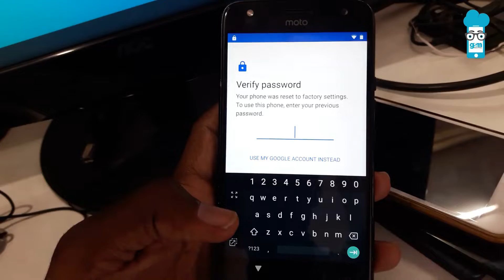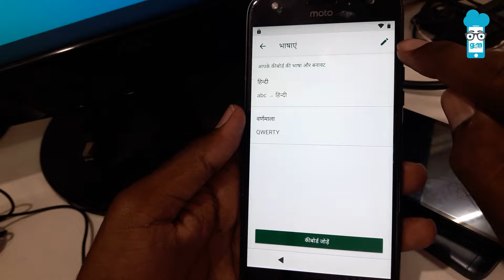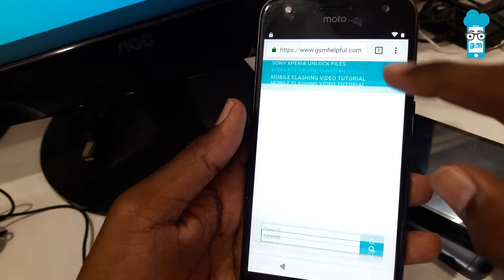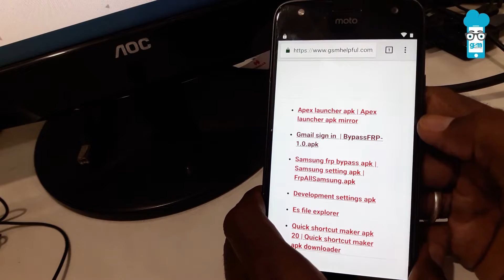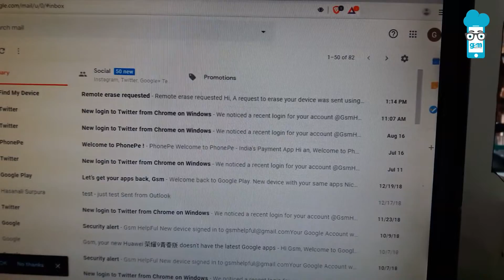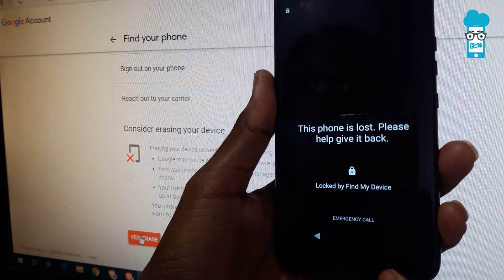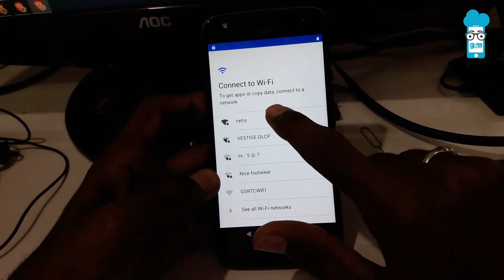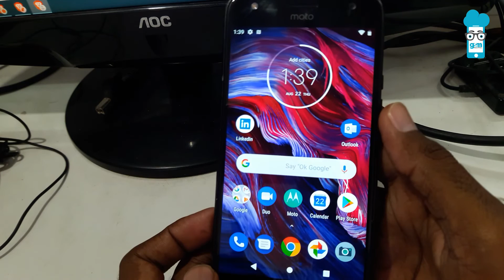MOTO X4 FRP BYPASS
MOTO X4 FRP BYPASS Android 9.0